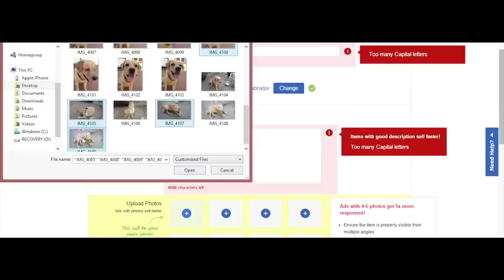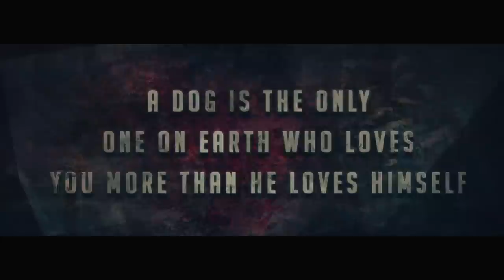Tamil short film bow bow - with English subtitle -A must watch.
An emotional short film between a man and his dog